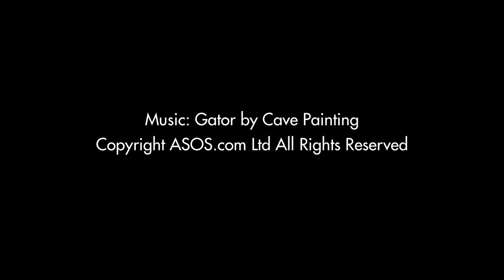'How I Wear...' Preview: ASOS Magazine: Cody Horn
Cody Horn adds her LA meets New York styles to autumn's strongest trends in the "How I Wear..." editorial. Features in October issue 2012 of ASOS Magazine, photographer Viktor Vauthier.

· Look 1: Leather Up -- "I'm a massive leather fan and these dungarees are incredible.  For these, and the oxblood pencil skirt, I've layered simple vests.  With strong leather pieces, it's best to stick to basics."
· Look 2: Purple Haze -- "As a kid I asked for my bedroom carpet and walls to be purple.  It's a regal color so it's great to make the look casual.  I'm into trying a bold purple lip for red carpets around my new movie."
· Look 3: Checks Please -- I'm into mannish check shirts.  I've got a great one with cutaway shoulders which has a sexy femininity.  I love dressing simply, but like it when two unexpected prints work together."